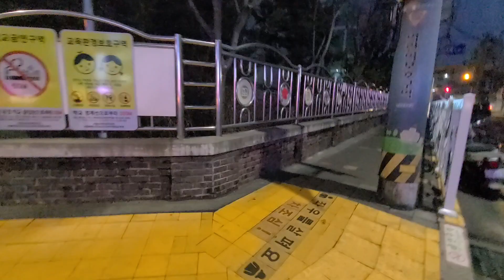성실하게, 착실히 살면, 중간 이상의 삶을 살 수 있지 않을까?